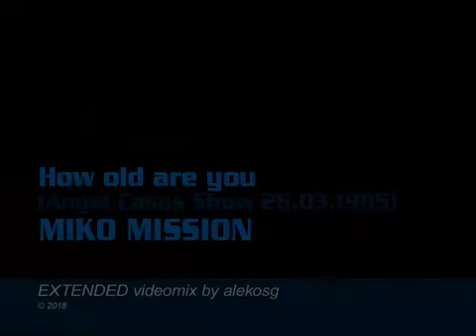Miko Mission How Old Are You